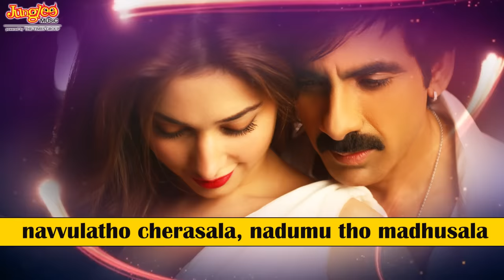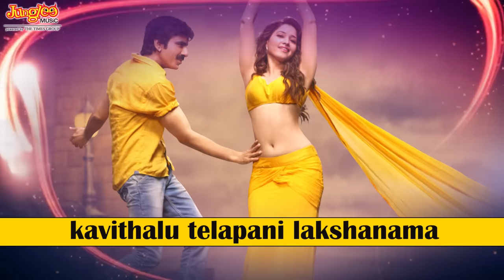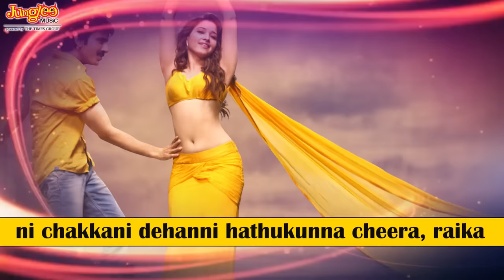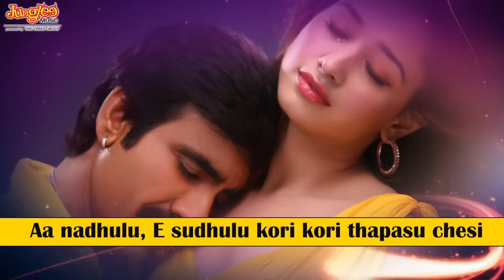Choopulatho Deepala Song With Lyrics II Bengal Tiger Telugu Movie II Raviteja, Thamanna,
Watch & Enjoy Chupulatho Deepala Song with lyrics. Starring Raviteja, Tamanna, Raashi Khanna, Music Composed by Bheems, Directed by Sampath Nandi ,Produced by Radhamohan Under the Banner of Sri Sathya Sai Arts.

Movie Name: Bengal Tiger
Banner: Sri Sathya Sai Arts
Producer: K.K.Radhamohan
Director: Sampath Nandi
DOP: S.Soundar Rajan
Star Cast: Raviteja, Tamanna, Raashi Khanna, Bomman Irani